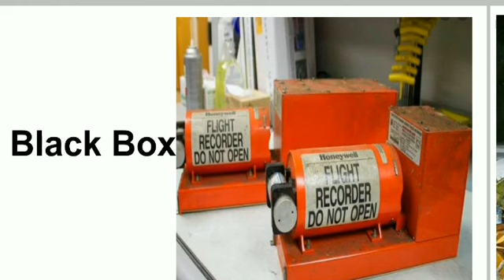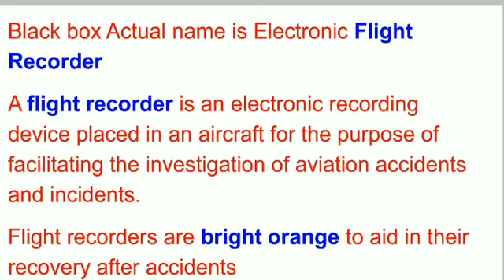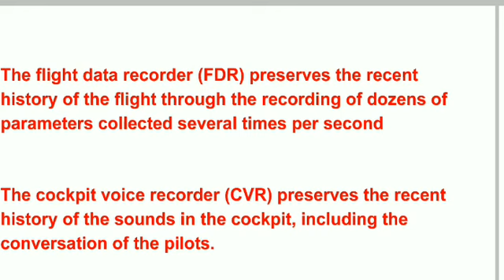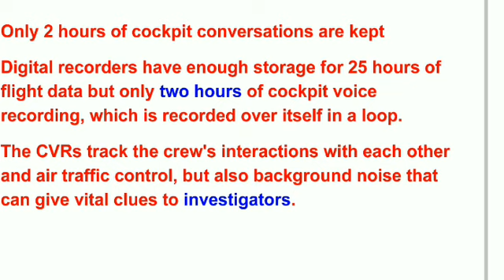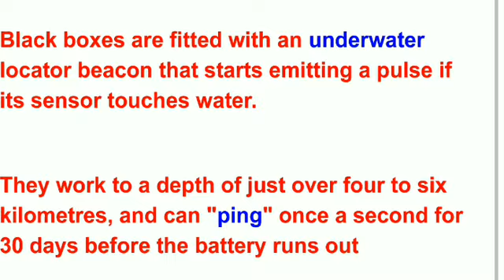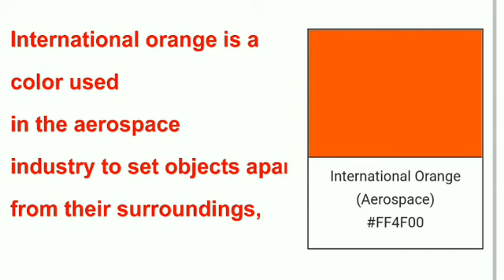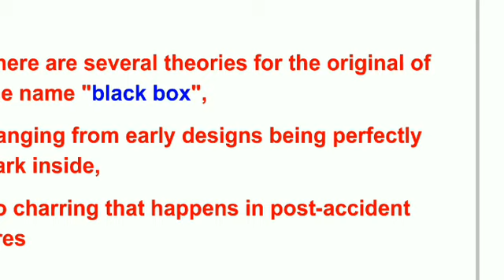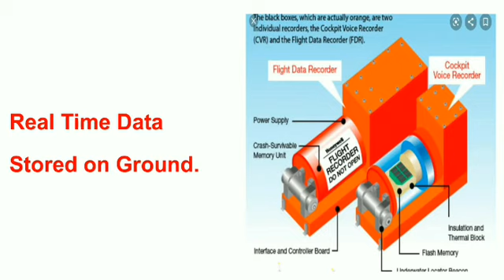What is Airplane Black Box ? ब्लैक बॉक्स ब्लैक क्यों नहीं होता